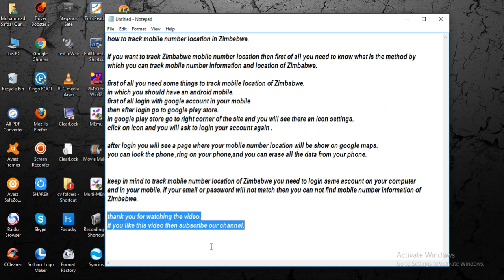how to track mobile number location in Zimbabwe [ tech ]